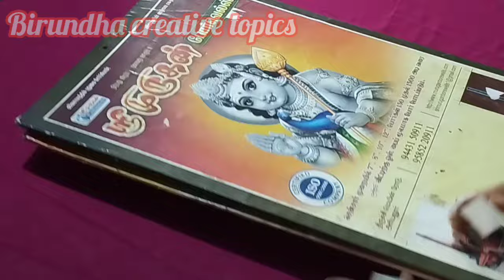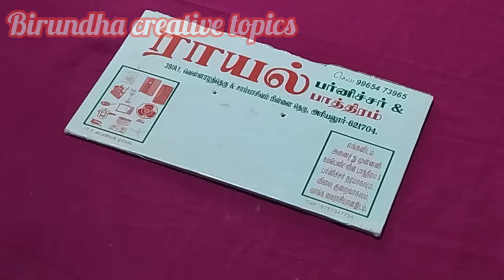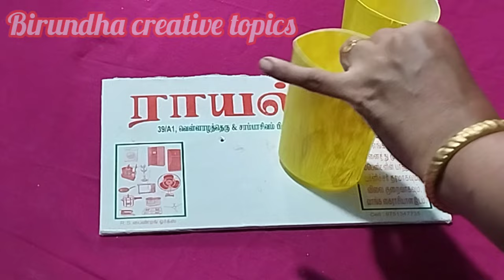|பழைய காலண்டரை பூஜை அறையில் இப்படி வைத்தால் பல ரூபாய் மிச்சம் பண்ணலாம்|no cost organiser|